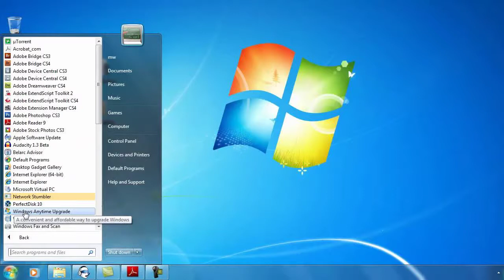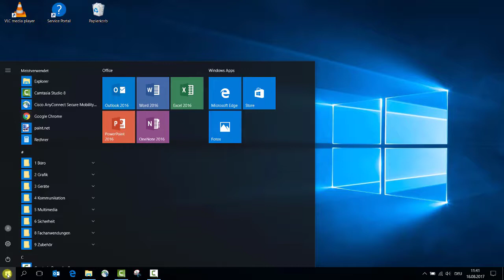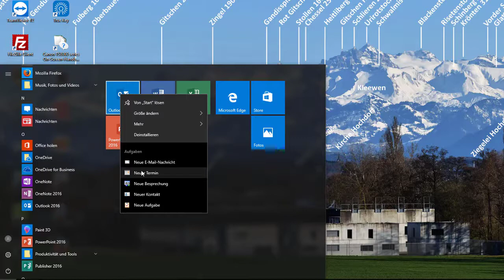1 14 Windows Kacheln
iWorkplace
Windows Kachel